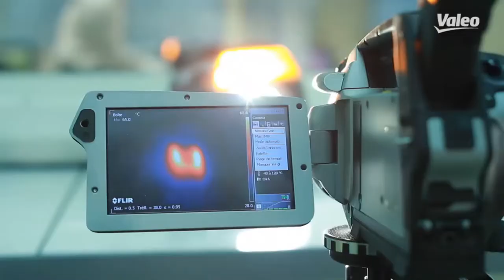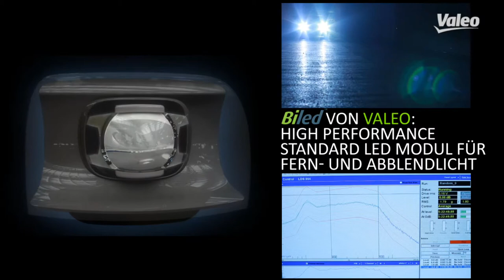Valeo | Beleuchtung, Scheinwerfer, Autolicht by GÖHRUM Fahrzeugteile GmbH